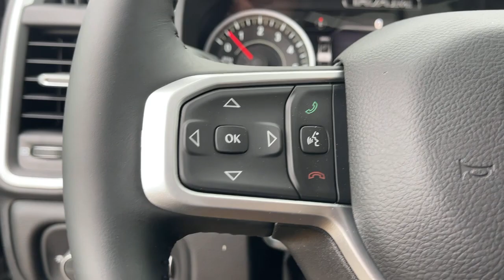2023 Ram 1500 Norco, Corona, Riverside, San Bernardino, Ontario, CA 23D071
Diamond Black Crystal Pearlcoat New 2023 Ram 1500 Big Horn available in Norco, California at

Priced below KBB Fair Purchase Price!2023 Ram 1500 Big Horn/Lone Star Diamond Black Crystal Pearlcoat 4D Crew Cab Big Horn/Lone Star 4WD 8-Speed Automatic HEMI 5.7L V8 Multi Displacement VVT eTorqueTo see more quality vehicles like this one right here just or dial . All prices subject to government fees and taxes, any finance charges, $85 dealer doc fee, and any emission testing charge. Sale prices do not include dealer installed accessories which can be purchased for an additional cost. If shipping is required, dealership must facilitate, no exceptions.To see more quality vehicles like this one right here just or dial . All prices subject to government fees and taxes, any finance charges, $85 dealer doc fee, and any emission testing charge. Sale prices do not include dealer installed accessories which can be purchased for an additional cost. If shipping is required, dealership must facilitate, no exceptions. Price includes: $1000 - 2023 Ram California BC Bonus Cash CACPA. Exp. 05/31/2023 $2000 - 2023 Ram Bonus Cash 23CPA. Exp. 05/31/2023
Quick Order Package 27Z Big Horn,3.21 Rear Axle Ratio,Anti-Spin Differential Rear Axle,Wheels: 18 x 8 Cast-Aluminum Painted,Wheels: 20 x 9.0 Premium Paint/Polished,Cloth Bench Seat,Deluxe Cloth Bucket Seats,Big Horn Level 2 Equipment Group (DISC),Night Edition,115V Auxiliary Power Outlet,9 Amplified Speakers w/Subwoofer,Class IV Receiver Hitch,Front License Plate Bracket,Manufacturer's Statement of Origin,ParkSense Front/Rear Park Assist w/Stop,Remote Start System,Trailer Brake Control,Radio: Uconnect 3 w/5 Display,Radio: Uconnect 5 W w/8.4 Display,Radio: Uconnect 5 Nav w/12.0 Display,MOPAR Front & Rear Rubber Floor Mats,Front Fog Lamps,Rear Window Defroster,Bucket Seats,2nd Row In Floor Storage Bins,4 Way Front Headrests,Rear 60/40 Folding Seat,Heated Front Seats,3 Rear Seat Head Restraints,Rear Center Armrest,Front Seat Back Map Pockets,Full Length Floor Console,Electric Shift-On-Demand Transfer Case,Rear Power Sliding Window,Sun Visors w/Illuminated Vanity Mirrors,Auto-Dimming Rear-View Mirror,Auto-Dimming Exterior Driver Mirror,Accent Color Premium Power Mirrors,Black Premium Power Mirrors,Air Conditioning ATC w/Dual Zone Control,Cluster 7.0 TFT Color Display,GPS Navigation,GPS Antenna Input,Active Noise Control System,Power 2-Way Driver Lumbar Adjust,Power 8-Way Driver Seat,Manual Adjust 4-Way Front Passenger Seat,Glove Box Lamp,LED Footwell Lighting,Black Exterior Mirrors,Black Painted Exterior Mirrors Caps,Exterior Mirrors w/Supplemental Signals,Exterior Mirrors Courtesy Lamps,Power-Folding Mirrors,Convex Wide-Angle Exterior Mirror Insert,Rear Dome w/On/Off Switch Lamp,Security Alarm,Black Exterior Truck Badging,Body Color Front Bumper,Body Color Rear Bumper w/Step Pads,RAM Grille Badge - Black,Black Headlamp Bezels,Grille Surround 1 Black Texture 2 Black,Accent Color Door Handles,HEMI Badge,Big Horn Badge,RAM Grille Badge - Chrome,Dual Exhaust w/Black Tips,Dual Rear Exhaust w/Bright Tips,Exterior Mirrors w/Heating Element,Heated Steering Wheel,Heavy-Duty Engine Cooling,All R1 High Radios,All Radio Equipped Vehicles,Global Telematics Box Module (TBM),HD Radio,Google Android Auto,USB Host Flip,12 Touchscreen Display,8.4 Touchscreen Display,Apple CarPlay,Disassociated Touchscreen Display,Media Hub w/2 Charge Only USBs,SiriusXM Satellite Radio,Bluetooth Handsfree Phone & Audio,Integrated Center Stack Radio,Connectivity - US/Canada,4G LTE Wi-Fi Hot Spot,SiriusXM w/360L,Connected Travel & Traffic Services,Center Console Parts Module,For Details,Visit DriveUconnect.com,For More Info,Call ,Power Adjustable Pedals,48V Belt Starter Generator,Universal Garage Door Opener,400W Inverter,Integrated Voice Command w/Bluetooth,Black Interior Accents,Emergency communication system: SiriusXM Guardian,4-Wheel Disc Brakes,6 Speakers,Air Conditioning,Electronic Stability Control,ParkView Rear Back-Up Camera,Tachometer,Voltmeter,ABS brakes,AM/FM radio,Adjustable head restraints: driver and passenger w/tilt,Alloy wheels,Brake assist,Bumpers: chrome,Delay-off headlights,Driver door bin,Dual front impact airbags,Dual front side impact airb